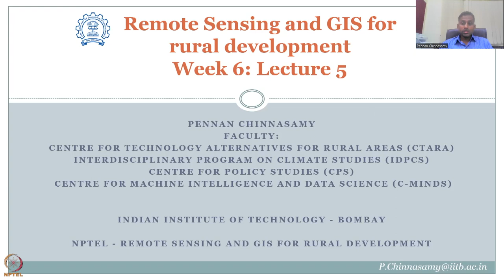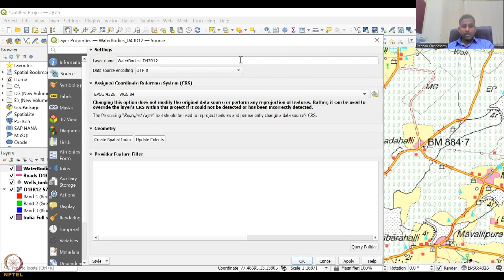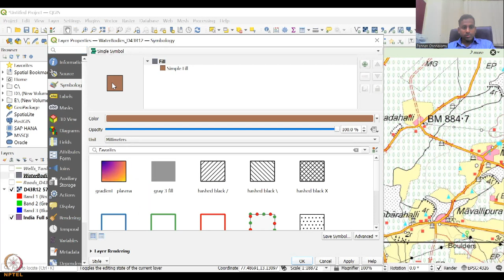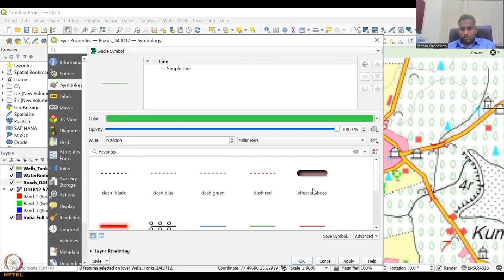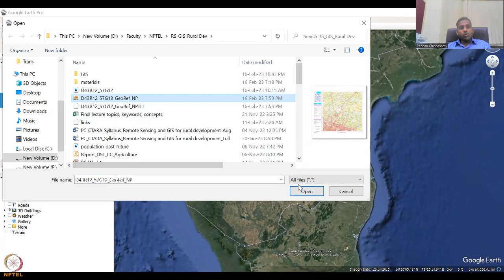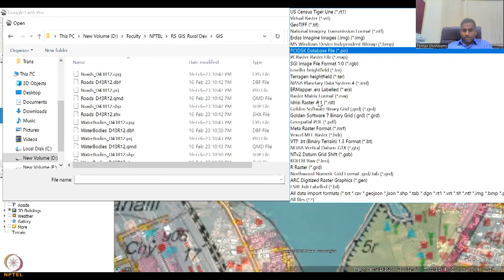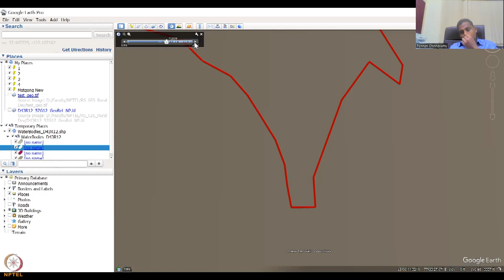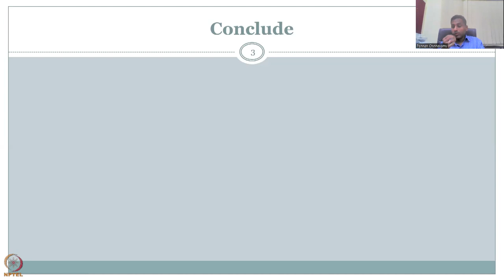Week 6 : Lecture 30 : Extracting polygon features from georeferenced data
Lecture 30 : Extracting polygon features from georeferenced data and seeing a timelapse on Google Earth